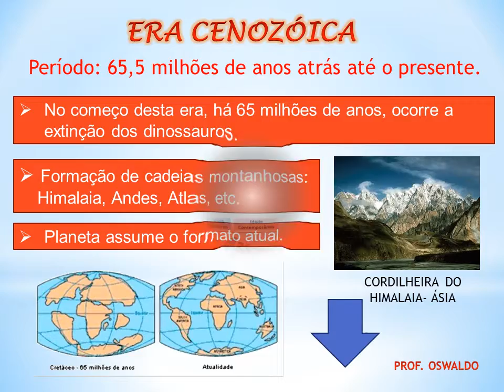PLANETA TERRA EM FORMAÇÃO